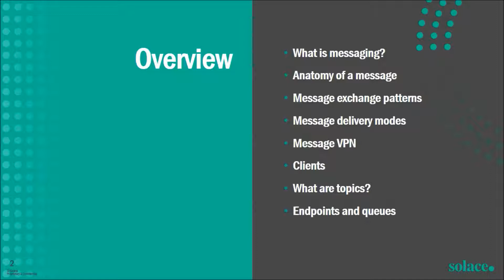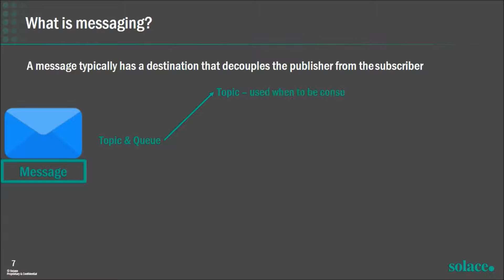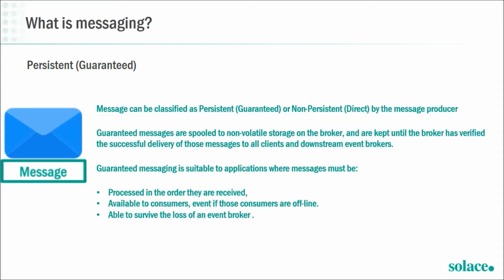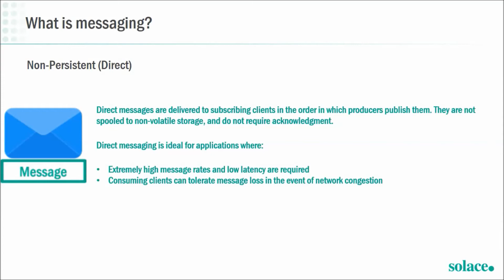PART 1 ARSITEKTUR EVENT DRIVEN UNTUK PEMULA: KONSEP MESSAGING PADA EVENT DRIVEN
Icons by freepik & flaticon
Music | Star by Declan DP